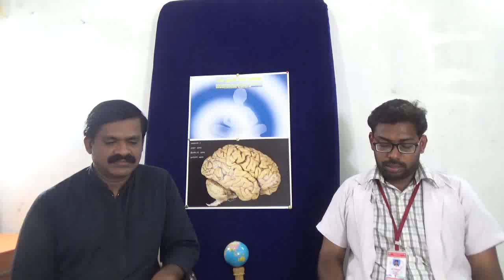கசகசா மருத்துவ குணங்கள்/ கசகசா சாப்பிடும் முறை/ நன்மைகள்/Poppy benefits / in tamil youtube